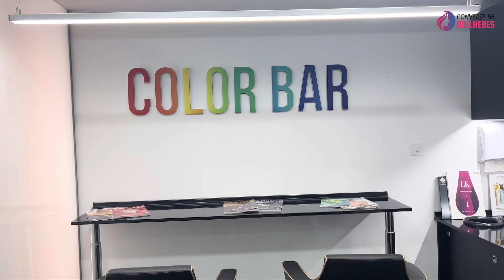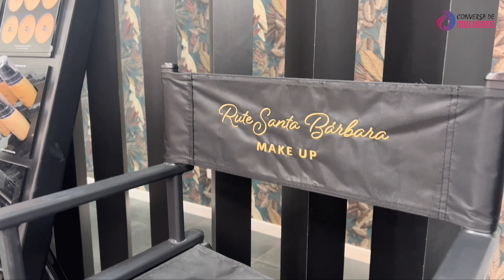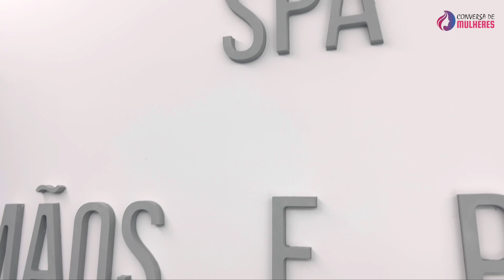Conversa de Mulheres |Rute Santa Bárbara - Seja o Seu Padrão de Beleza